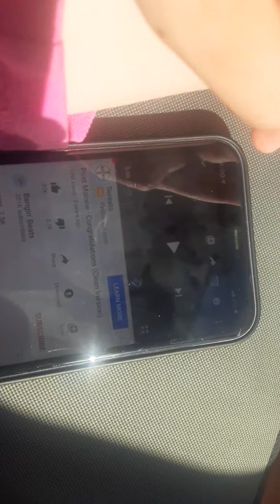Post malone congratulations